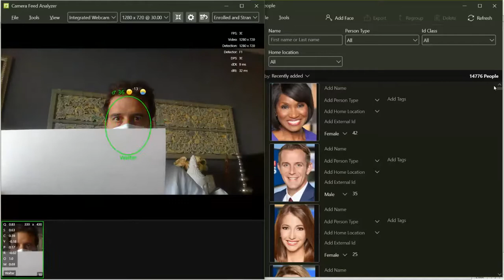Facial Recognition Peri-ocular Algorithm demo